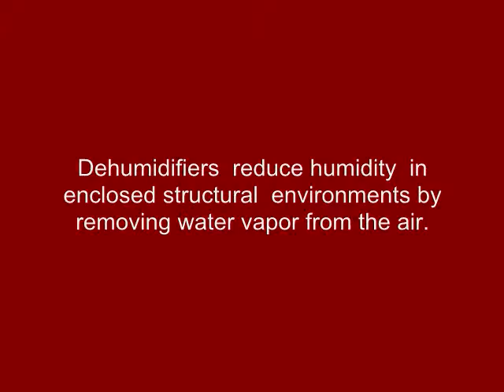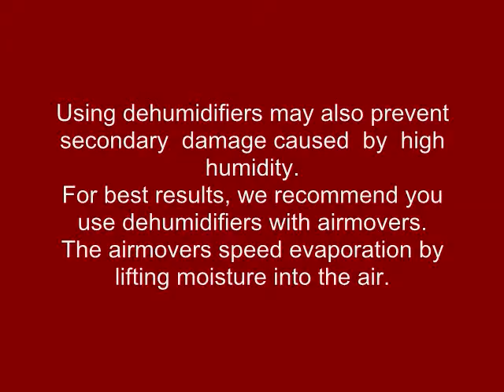Wet Insulation Removal New Jersey NJ, NYC Wetwalls.com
The video shows how we helped with our wet insulation removal service in Bergen county New Jersey area. wet insulation removed from under home theater and walls due to a failure pump, water reached three feet up walls in entire 4,800 square feet basement in bergen county NJ.